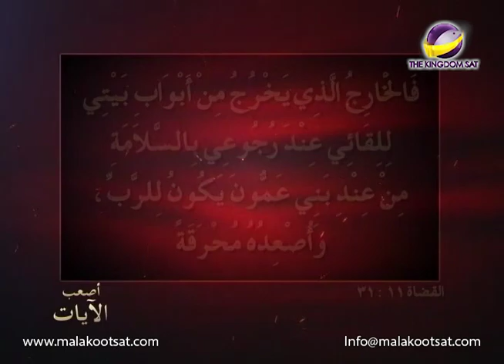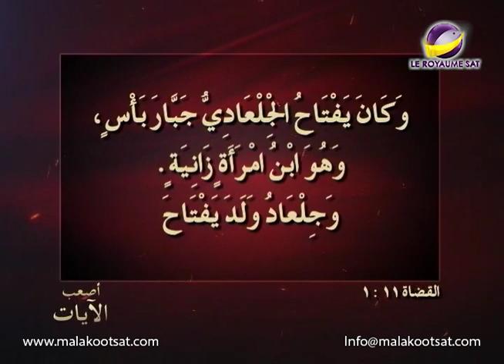أصعب الآيات _ هل يقبل الله ذبائح بشرية؟ _ الحلقة 20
كيف نذر يفتاح ابنته الوحيدة ؟
هل نفذ نذره فى ابنته وقدمها ذبيحة للرب؟
هل يقبل الله الذبائح البشرية؟

AMS LFAN TTV 0020 NTVARA ARAST LOGO